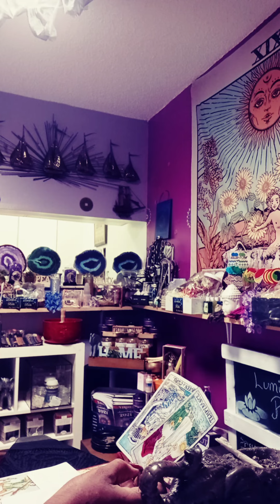Libra ♎weekly🔥 love ❤sex messages "balanced emotions"